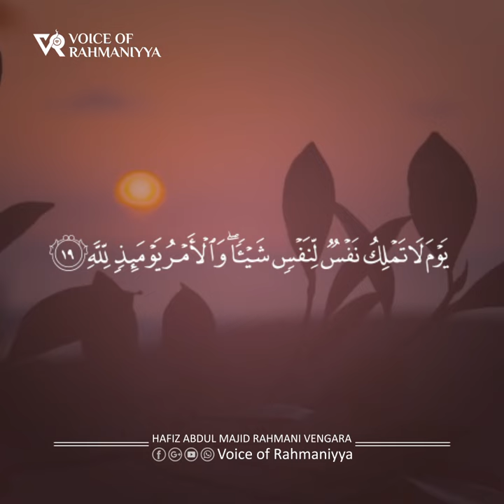Surah 'Al Infitar | Al hafiz Abdul Majid Rahmani Vengara | الحافظ عبد الماجد | سورة الإنفطار